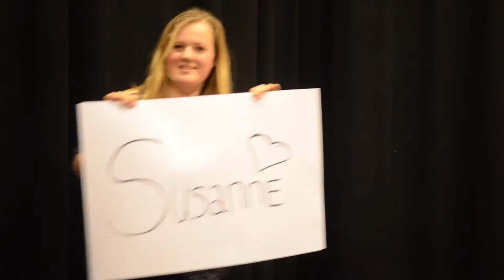7 Klasse Finnøy 17. Mai 2016